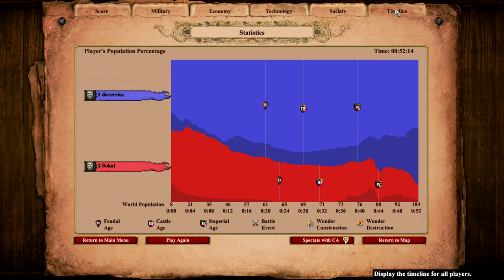Age of Empires - Cumans vs Cumans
Playing as the Cumans vs Cumans
Age of Empires AoE Cumans